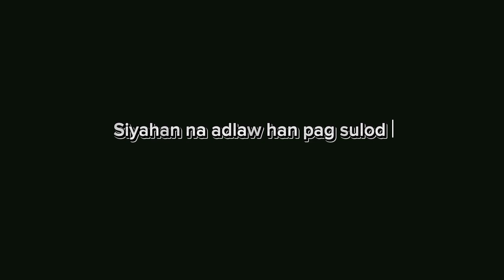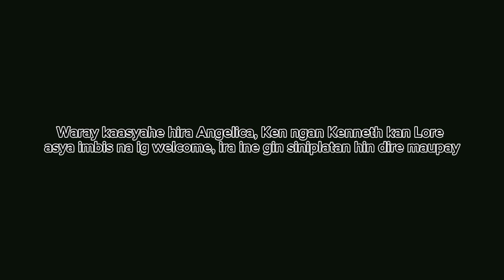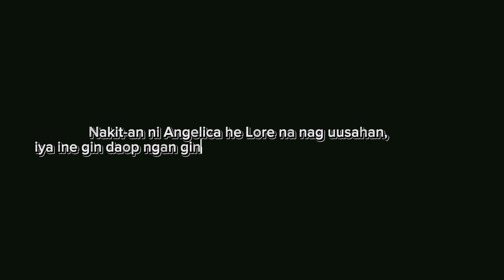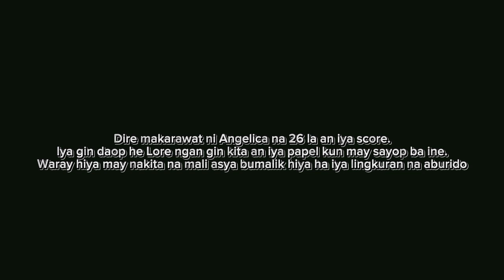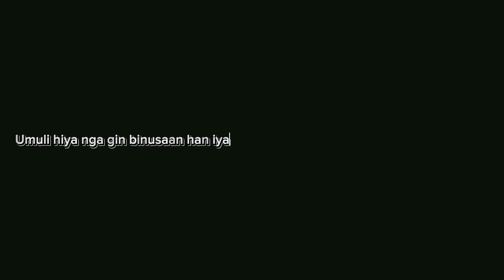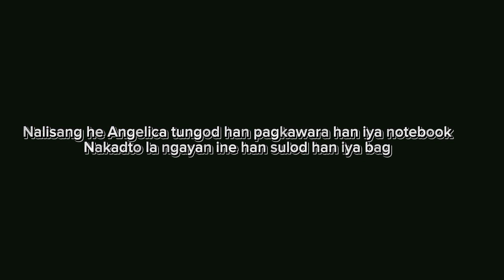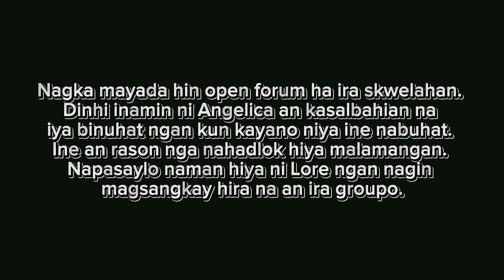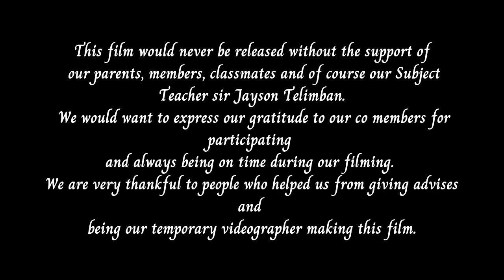STUDENT UNDER PRESSURE - A Short Film by HUMSS Justice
How can you, as an adolescent, balance the expectations of significant people in your life and your personal aspirations?

Watch out for this output
of grade 11 learners for the topic
- CHALLENGES OF MIDDLE ADOLESCENCE -
of Personal Development subject..

Please do support by sharing and reacting ❤️.

NOW STREAMING...
HUMSS - Justice
- STUDENT UNDER PRESSURE -